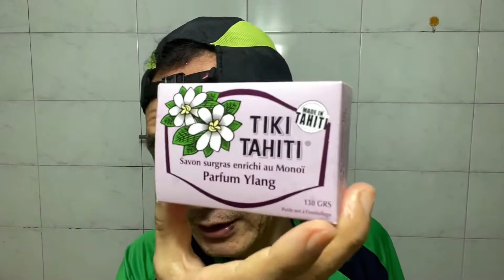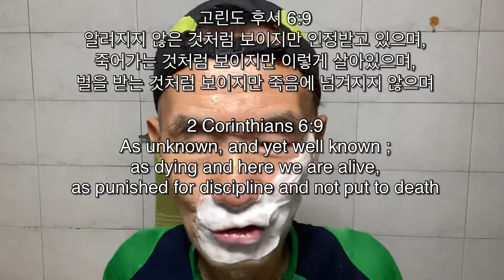생존을 위한 숨 들이마심과 내쉼의 향 Alive(House of Mammoth)/Karve Brass SB C 면도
House of Mammoth - Alive 면도

Tusk base - duck fat, beef tallow

Scent notes :

Top : green apple, bergamot, basil
Middle : soapy white floral, powdery labdanum(고무), fresh plant stem
Base : oakmoss, wood, laundry musk

Alive가 살아있는, 생존해 있는 이라는 뜻이므로 살아있기 위해 호흡, 숨을 계속 들이마시고 내뱉어야 하듯이, 이 비누의 향도 호흡에서 숨 들이마실(inhale) 때의 bright, fresh한 풀내음(grassy)과, 숨 내쉴(exhale) 때의 warm, woody, creamy, musky한, 깊이 만족스럽게 호흡한 뒤의 내쉼의 향으로 이루어진, 다소 봄의 기운을 담은, 호흡의 신선함과 감사함을 느끼게 하는 향이다.

사용 면도용품 :
Pre : Tiki Tahiti Parfum Ylang bar soap
Razor : Karve Christopher Bradley Brass Solid Bar C plate, 3.5 inch(98mm) handle
Blade : Derby Usta (2nd use)
Brush : West Coast Shaving 26mm synthetic, two tone blue & white
After shave facial toner : Humphreys witch hazel Cucumber & Melon
After shave balm : Soap Commander, Memories after shave balm